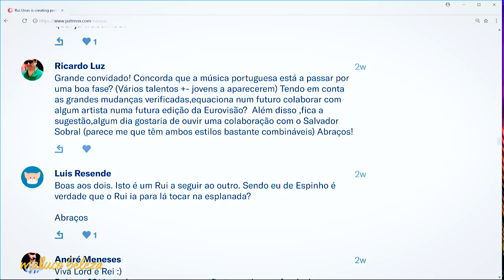Maluco Beleza - "Porque é que o branco grego vai imitar o preto americano?" - Rui Veloso (3/4)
Slow J e o hip hop e Eurovisão...

▬▬▬▬▬▬▬▬▬▬▬▬▬▬▬▬▬▬▬▬▬▬▬▬▬▬▬▬ podcast talkshow humor